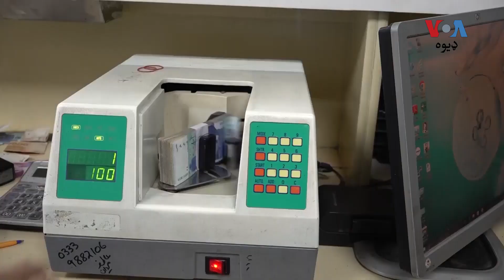د پاکستان د شماریاتو اداره وایي، په اپرېل کې ګراني 36.4% ته زیاته شوې.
ځايي اوسېدونکي وایي، د ګرانۍ له امله مزدوري کمه شوې او نه شي کولی د خپلې کورنۍ اړتیاوې پوره کړي.